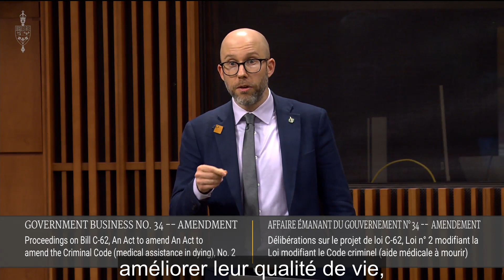Mike : le Parlement doit accélérer le report de l'extension de l'AMAM avant la date limite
Mike Morrice (Kitchener-Centre) : Madame la Présidente, je suis tout à fait d’accord avec le député de Winnipeg-Nord pour dire qu’il est important d’être clair et que nous devons agir rapidement avant l’échéance du 17 mars. Je suis heureux de voir que le parti au pouvoir fait avancer ce dossier afin que nous puissions y arriver. Comme nous l'avons dit ce matin, c'est l'une des raisons pour lesquelles les verts ont appuyé la présentation d'une motion d'attribution de temps dans ce cas-ci. Cela montre qu'il existe des outils parlementaires permettant d'agir de toute urgence à l'égard des questions qui le justifient.

Comme je l'ai dit dans mon discours, en matière de logement, les belles paroles ne suffisent pas. Nous avons besoin de financement et d'outils parlementaires afin d'agir plus rapidement. Il en va de même pour l'élimination de la pauvreté engendrée par les lois parmi les personnes handicapées.

Mike Morrice (Kitchener-Centre) : Madame la Présidente, je suis préoccupé de voir qu'il a fallu attendre jusqu'à aujourd'hui pour aborder la question de la pauvreté que les lois engendrent parmi les personnes handicapées. Il est important que les députés réfléchissent à la manière dont ils occupent leur temps au quotidien. J'invite mes collègues à utiliser tous les outils législatifs dont ils disposent pour améliorer la vie des personnes handicapées et mettre fin au cadre juridique actuel qui les contraint trop souvent à la pauvreté.

J'encourage notamment le député de Sherwood Park—Fort Saskatchewan à examiner les options qui s'offrent à lui pour inciter le gouvernement libéral à financer la Prestation canadienne pour les personnes handicapées. Il s'agit d'une mesure importante qui pourrait améliorer de façon concrète la vie des personnes handicapées, mais que le gouvernement n'a malheureusement pas encore mise en œuvre.

Luc Thériault (Montcalm) : Madame la Présidente, j’ai du mal à comprendre les propos de mon collègue. Il sait très bien que les vulnérabilités structurelles comme la pauvreté ont effectivement une influence sur la santé globale.

Est-il en train de nous dire qu’il va falloir régler cela avant de permettre que les gens qui souffrent de troubles mentaux puissent être soulagés de leurs souffrances irrémédiables? C’est un peu ce qui ressort de son discours présentement, alors que, dans les recommandations 5 et 6 du rapport des experts, on dit que, s’il y a le moindre doute sur les vulnérabilités structurelles, il n’est pas question de donner l’aide médicale à mourir.

Mike Morrice (Kitchener-Centre) : Madame la Présidente, je tiens tout d'abord à m'excuser. Je vais répondre à mon collègue en anglais pour m'assurer de bien formuler ma pensée. À l'avenir, j'espère pouvoir m'exprimer en français.

La réponse courte est oui. Je crois fermement que les députés devraient travailler encore plus assidûment à corriger les lacunes de notre filet de sécurité sociale. Au lieu de nous dépêcher à élargir l'accès à l'aide médicale à mourir, nous devrions commencer par renforcer notre filet de sécurité sociale.